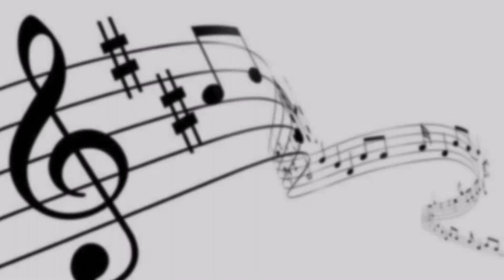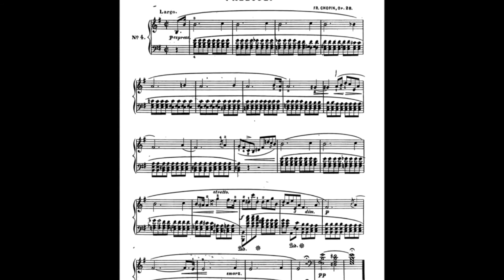Chopin Prelude No. 4 op. 28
Chopin's Prelude no. 4, opus 28, duet with cello (Caroline Coward) and guitar (Dave Draper), recorded in honor of the 70th birthday of NASA's Chief Scientist, Jim Green.